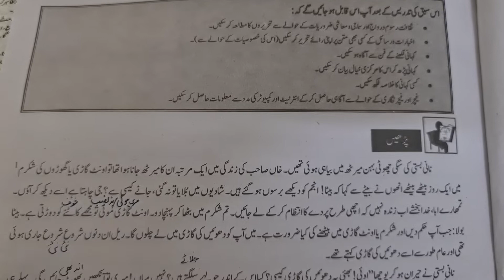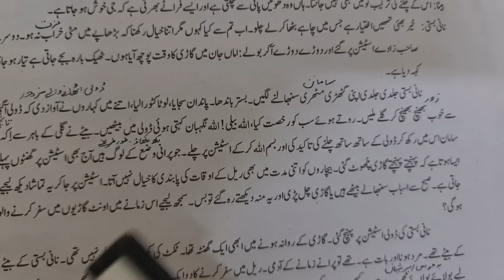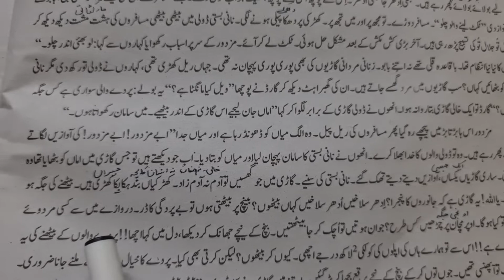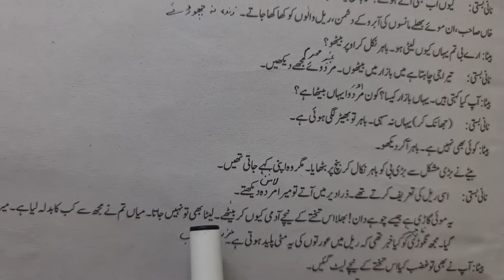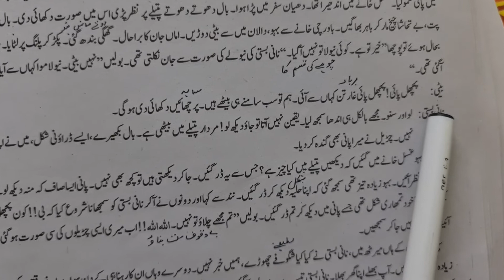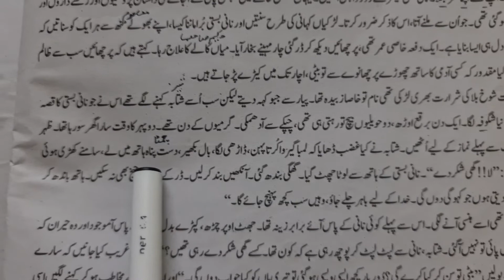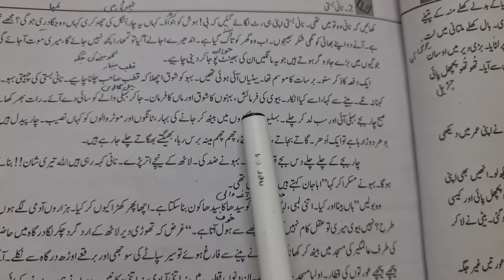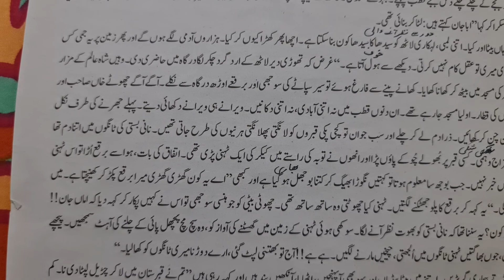نانی بستی | مکمل تشریح | جماعت دہم| نیشنل بک فاؤنڈیشن-| فیڈرل بورڈ | نئی کتاب